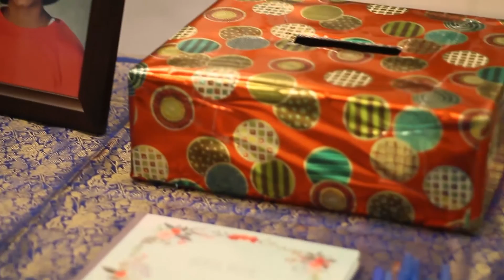Yazhini's Arangetram | Highlights